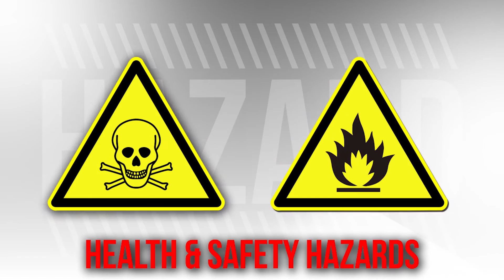Identifying Exterior Trash V5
This is a vendor resource video that discusses how to identify trash from personal property.